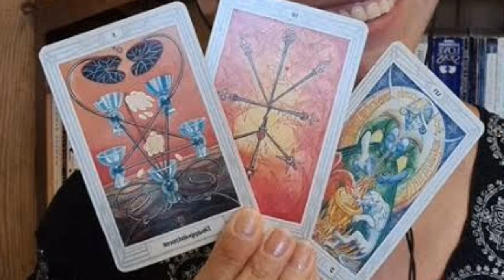Kim Kardashian to start new business in the diet industry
according to a celebrity psychic named inbaal said Kim Kardashian will venture into two new business